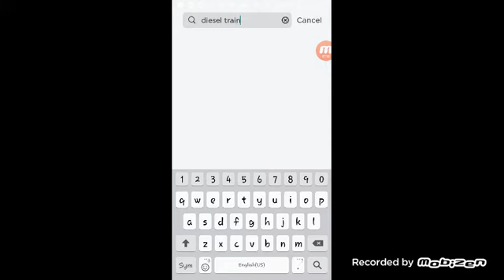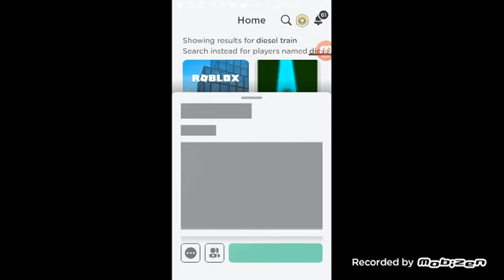Steam trains vs diesel train part 1